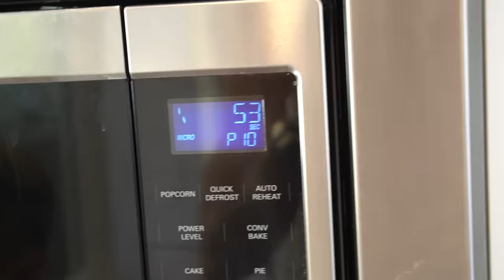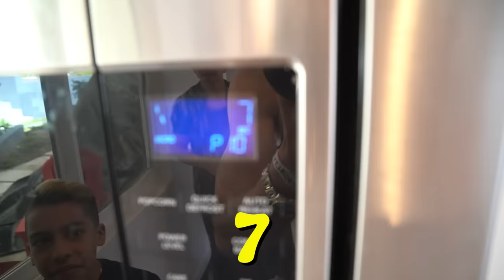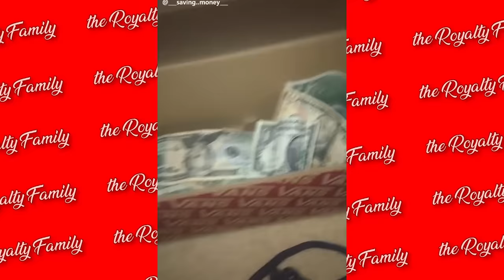I Tested VIRAL TikTok LIFE HACKS! **THEY WORKED** (Part 4) | The Royalty Family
I Tested VIRAL TikTok LIFE HACKS! Ferran, Andrea & Ali try viral Tik Tok life hacks and they actually worked!!!